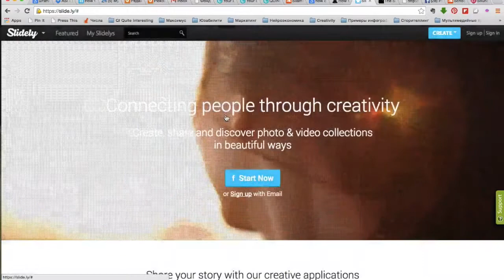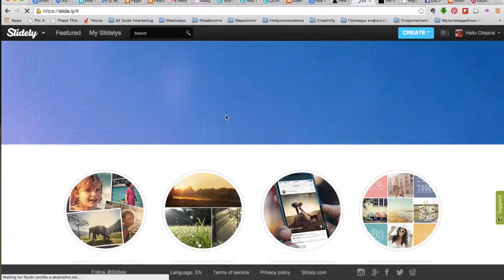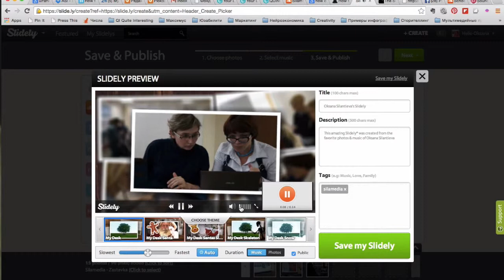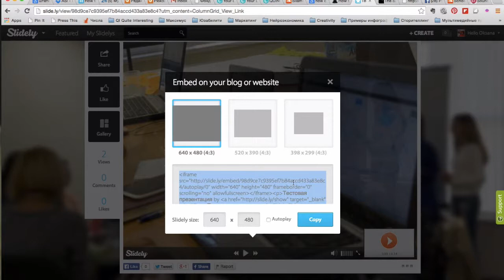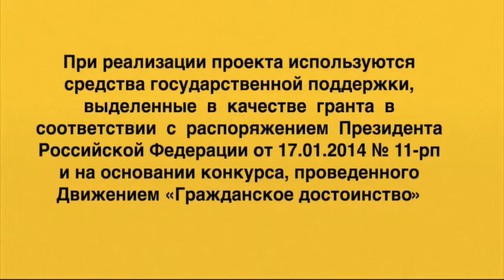Видеоурок «Как создать видеовизитку организации для вашего сайта».Часть III.Монтируем аудиослайдшоу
Видеоурок «Как создать видеовизитку организации для вашего сайта» (Часть III. Монтируем аудиослайдшоу) для социально ориентированных некоммерческих организаций (СО НКО), работающих в сфере защиты прав человека, общественного контроля и в социальной сфере, защищающих гражданские, социальные, трудовые и др. права.